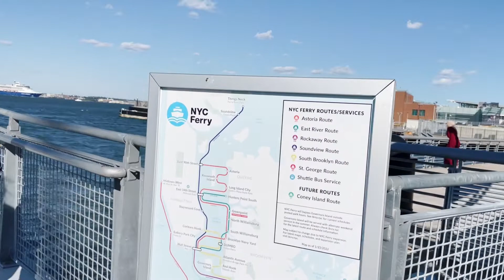Various fun * STEAM activities - Trip - Play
New York City * Brooklyn-Manhattan-Staten Island